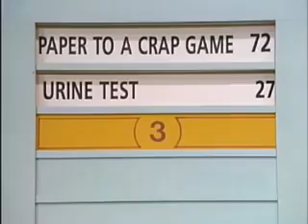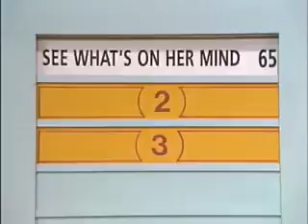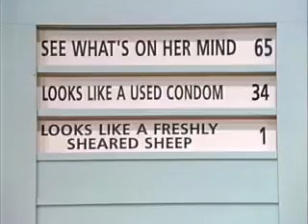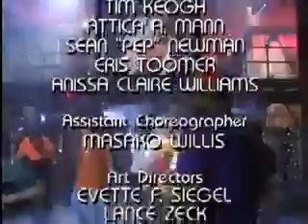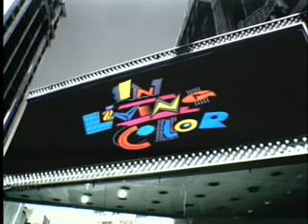In Living Color - 5x24 - Candy Cane's Last Show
Classic Tv Skit.

In Living Color Full Episodes, In Living Color, Full Episodes, In Living Colour, TV Shows, Jim Carry, Jim Carry Standup Comedy, In Living Color,

s of In Living Color tv s. In Living Color 1 In Living Color 2 .

Funny sketch from the classic In Living Color Variety show.